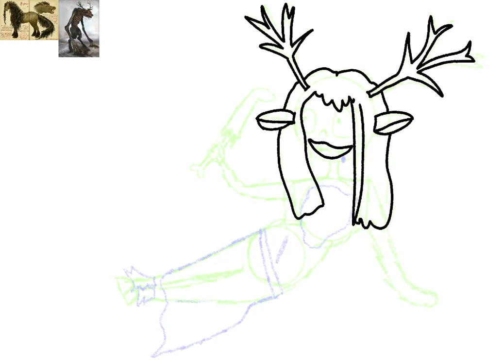A wendigo kelpie human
I made this because I love both mythical creatures